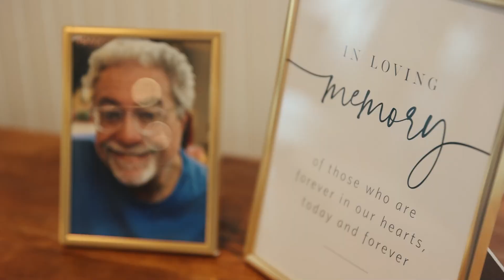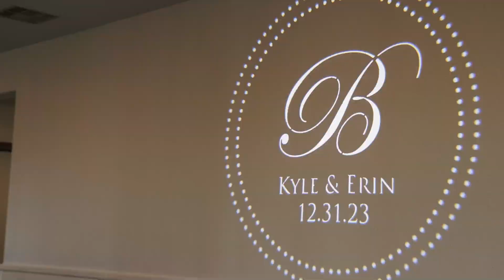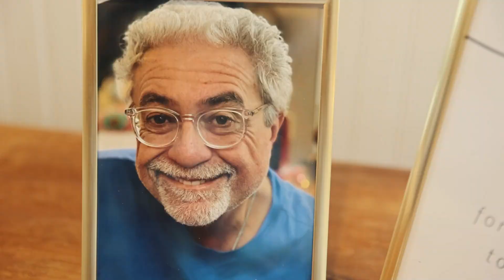Erin & Kyle Wedding trailer